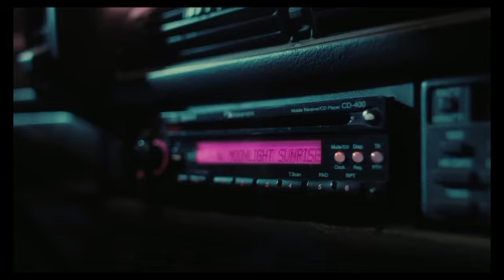TWICE Pre-release english track "MOONLIGHT SUNRISE" M/V